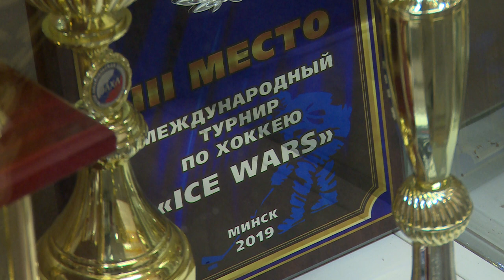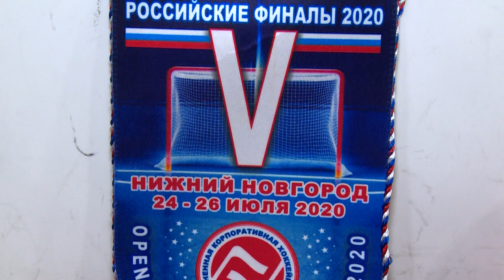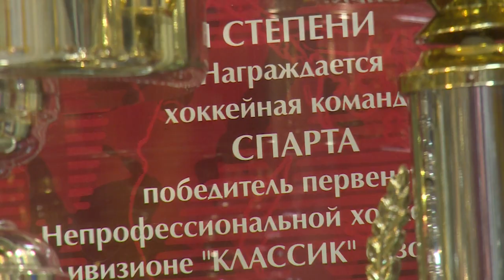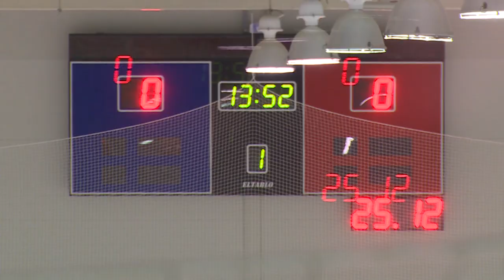Победный овертайм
Сохраняя традиции любимого миллионами вида спорта. Об истории, достижениях и планах на будущее команды щёлковских ветеранов хоккея 50+ смотрите в нашем специальном репортаже.